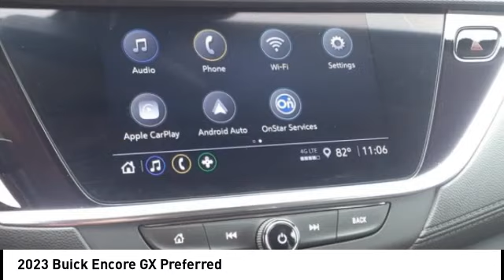2023 Buick Encore GX Highland IL 36492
2023 Buick Encore GX Preferred

$3,521 off MSRP! 2023 Buick Encore GX Preferred 4D Sport Utility ECOTEC 1.3L Turbo AWD Moonstone Gray Metallic Priced below KBB Fair Purchase Price! 26/29 City/Highway MPG   1st Place Finish has been applied to all vehicles $299.  $500 - GM First Responder Cash Allowance Program. Exp. 01/02/2024 $750 - Buick Conquest Purchase Private Offer. Exp. 07/31/2023